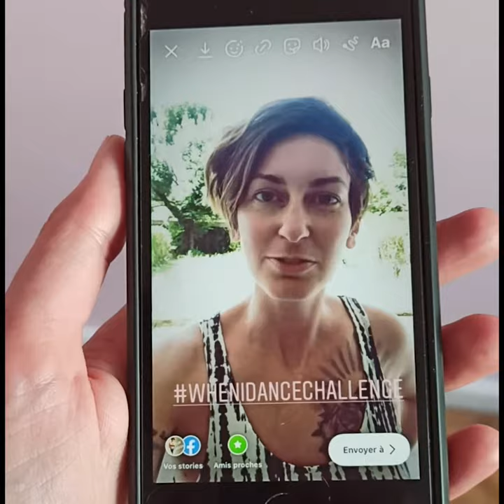Flow Jackson - When I dance challenge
Let’s celebrate dance! I'm inviting you to talk about how dance makes you feel
To get a chance to be part of the FULL challenge, please publish your IG story (or your FB story) before July 20th ⌛️
This challenge is open to EVERYBODY in the World ❤️🧡💛💚💙💜🖤